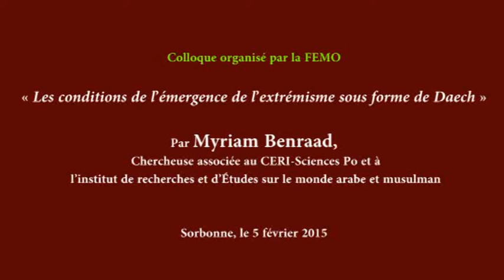Myriam Benraad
Myriam Benraad, chercheuse associée au centre d’études et de recherches internationales (CERI-Sciences Po) et à l’institut de recherches et d’Etudes sur le monde arabe et musulman, intervenait le 5 février 2015 à un colloque organisé par la FEMO sur le thème : Où va le Moyen-Orient ? Le chaos actuel en Irak et en Syrie a-t-il une solution ?

Dans son intervention à la Sorbone, l’auteur de « L’Irak, la revanche de l’Histoire », a développé sa réflexion sur « Les conditions de l’émergence de l’extrémisme sous forme de Daech en Irak et en Syrie ».